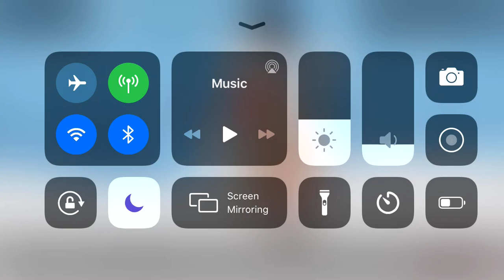Snow Day 2020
Oooof it didn’t t wanted to safe ;-;